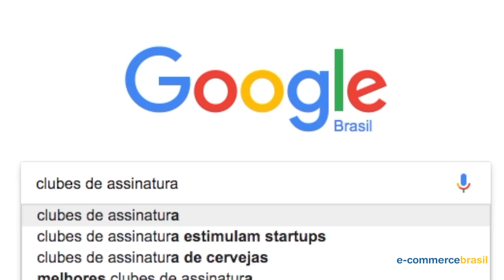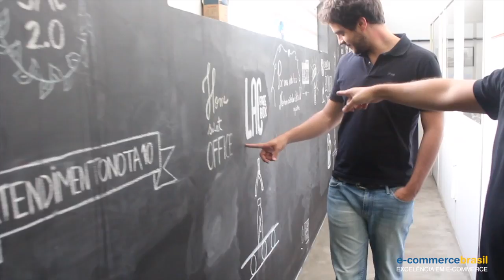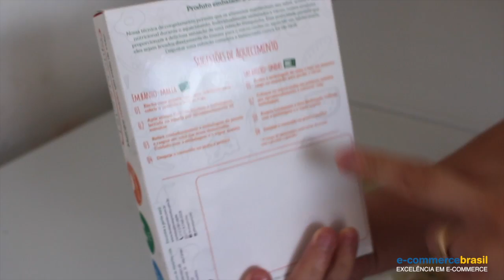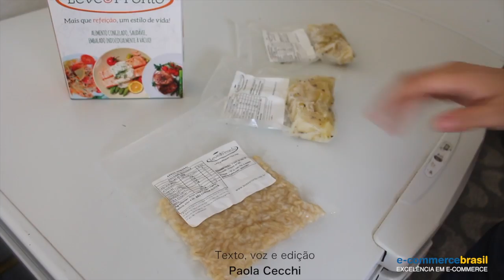Clube de assinatura de refeição: ser saudável nunca foi tão fácil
Se tempo é a sua desculpa para não se alimentar direito, melhor achar um argumento melhor. Com o crescimento dos clubes de assinatura de refeições, você pode ser saudável sem sujar uma panela se quer.